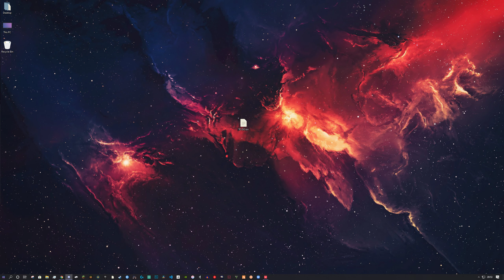jingle BEEEEeeells jingle BEEEEeeells jingle all the WAEEE waee